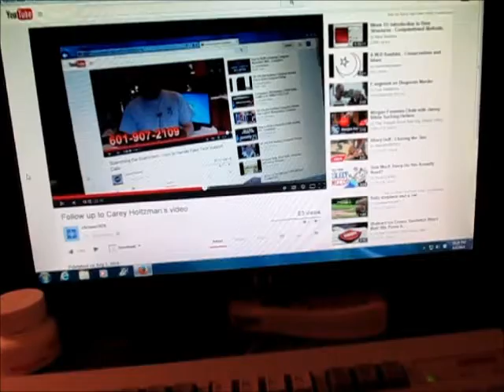How To Handle Fake Tech Support Calls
Five words is all you need.